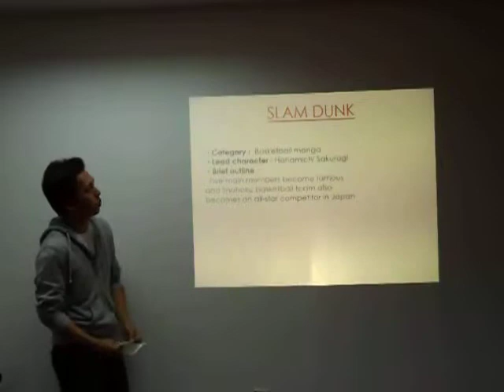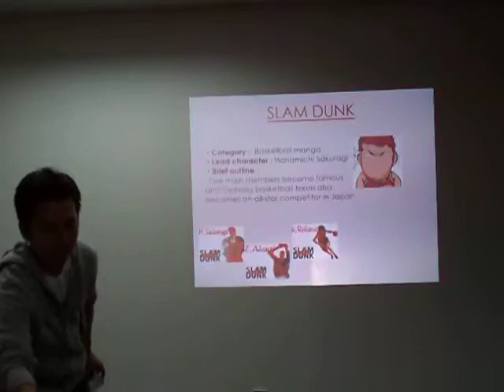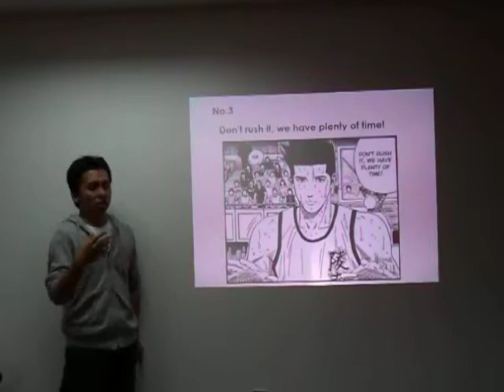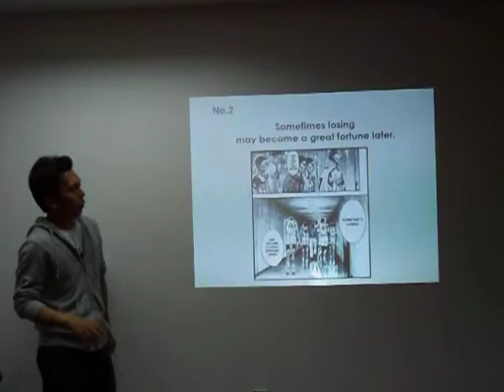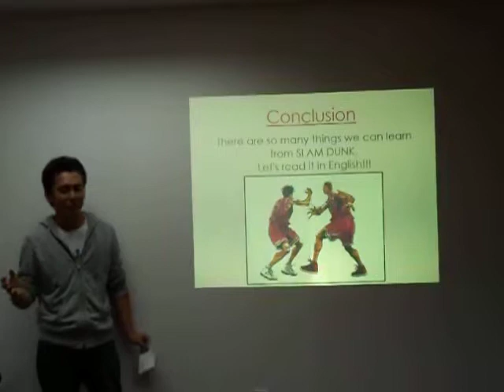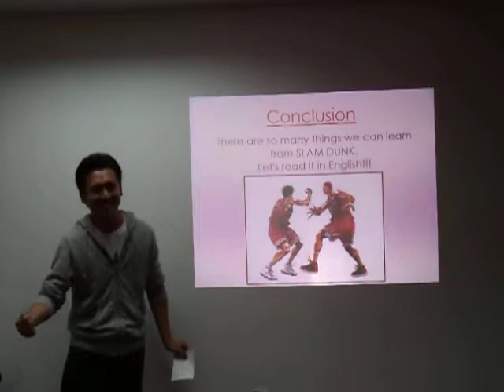Mr. Horio's Final Presentation